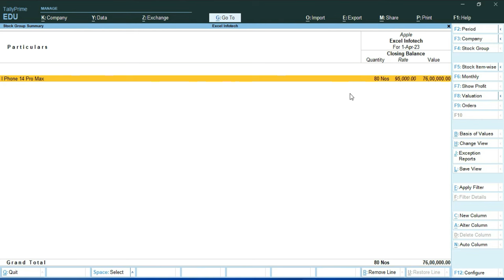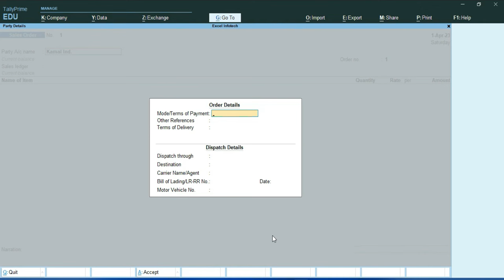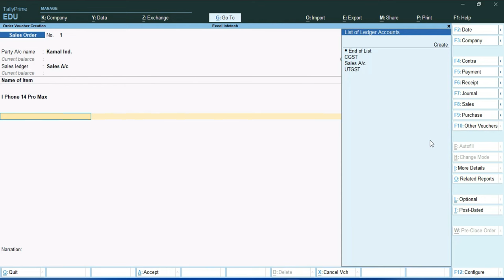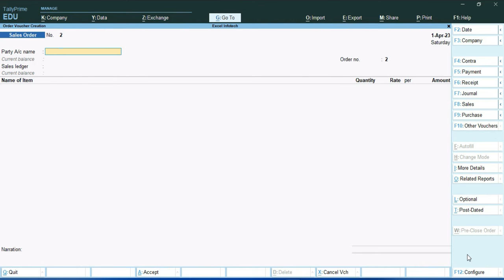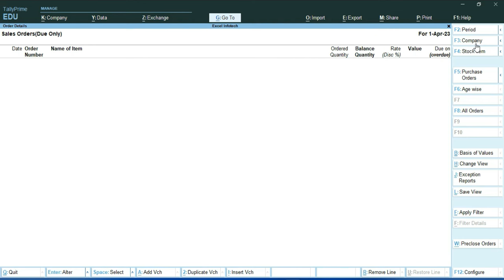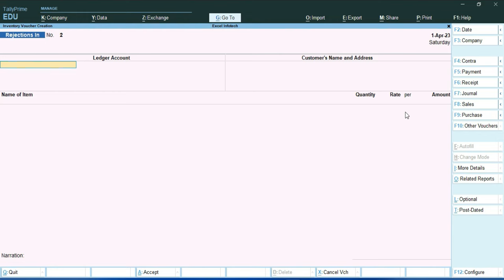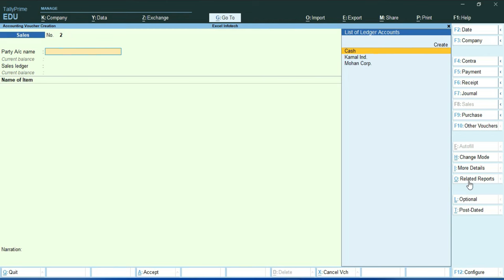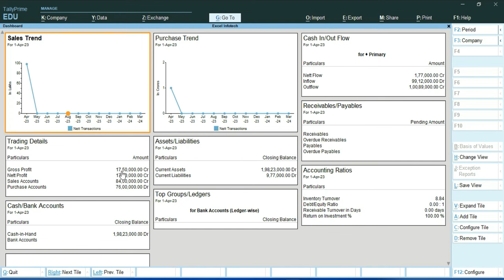Sales Order | Delivery Note | Pre-Closed | Rejection in | Payment Received | With GST 2024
In this video we will learn about how to enable purchase and sales order in tally new version and how to record purchase order and sales order in tally prime in new way using different shortcuts.We will also discuss about how to see various different reports of purchase order and sales order using shorts.

Learn Tally Prime and Tally ERP 9 from beginning to expert level step by step. All parts of Tally Prime with the latest features are explained in Hindi. In this tutorial, you will learn how to record business transactions with inventory and GST. This is a tally prime full course in Hindi with a playlist. This is a comprehensive course complete guide to practical tally solutions. Get Expert training step by Step and the details are given below:-

1)  Create and set up a company in tally prime
2)  Setup of basic features in tally
3)  Configuration setting in Tally Prime
4)  Create accounting masters in Tally Prime
5)  Create inventory masters in tally prime
6)  Setup of GST masters and classifications in TallyPrime
7)  Record financial business transactions in Tally Prime
8)  Record Inventory (stock entry) transactions in Tally Prime
9)  Setup of tally prime item allocations
10) Post transactions with Inventory and GST  in TallyPrime
11) Record expenses transaction with GST  in tally
12) Record fixed assets transactions with GST in tally
13) Learn how to generate and configure sales invoices using Tally Prime
14) Learn how to create and set  purchase vouchers in Tally prime
15) Learn how to create and set  sales vouchers in Tally prime
16) Use of some important shortcut keys in Tally Prime
17) How to delete  and alter masters in tally
18) How to search, alter, and delete business transactions
19) How to prepare GST Returns in Tally Prime
20) How to prepare Balance and other financial reports  in Tally Prime
21) Use of the Goto button, this feature is not available in Tally erp.9